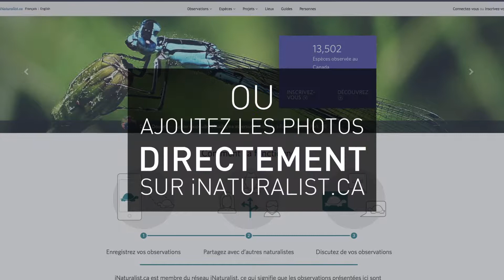Devenez un citoyen scientifique avec iNaturalist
Participez à la création de la plus importante base de données sur la nature au monde avec la Fédération canadienne de la faune et ses partenaires de BioBlitz Canada 150.

Documentez vos observations, partagez-les et faites ainsi partie d’un réseau d’observateurs de la nature qui s’étend partout sur la planète. Toute l’information sur une espèce – qu’il s’agisse d’une photo, d’un clip sonore ou de coordonnées GPS – aide les chercheurs à suivre les changements dans la biodiversité et à prendre des décisions importantes à l’égard de la conservation.